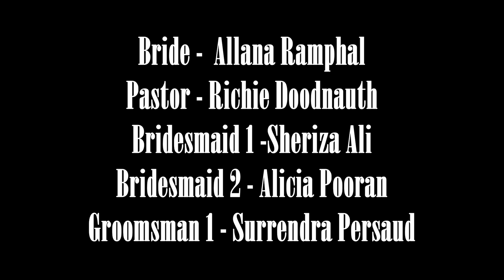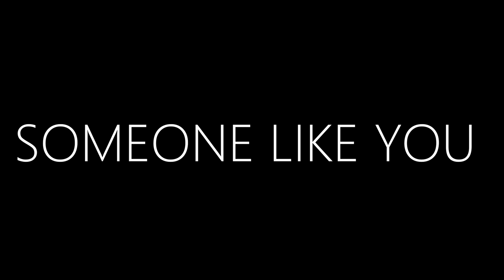Steven Ramphal - Someone Like You [Official Music Video] (2023 Chutney Soca)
Artist: Steven Ramphal
Written By: Steven Ramphal
Studio: Maha Studio (Trinidad)
Backup Vocals: Amit D
Produced, Mixed And Mastered By: Rishi Mahato

Videographer: Keon Hector
Video Edited By: SR Photography
Colorgraded By: Steven Ramphal
Video Directed By: Allana Ramphal, Steven Ramphal, Richie Doodnauth, Anthony Sookram And Keon Hector.

Special Thanks To:
Vishal And Reema Mohan
Robin And Alya
Rameez BM Soat
Samuel Chandool And Staff  Of Amanda's Bridal Guyana
Malinda For The Beautiful Wedding Cake
Keon Hector
Anthony Sookram
Richie Doodnauth
Surrendra Persaud (For Creative Ideas)

CMC Reliable Security
Amanda's Bridal Guyana
BM Soat
Eye Max Robin
Malindas Creative Cake
Alya's Travel Agency

Support The Artiste

Amazon Music:

MY CHANNEL CONSISTS ONLY:
• Chutney Soca
• Traditional Chutney
• Bollywood Cover
• Bollywood Remix
• Bhajans

• Artwork
• Mp3 File